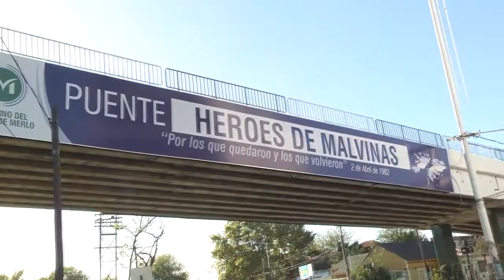MERLO: Mantenimiento y mejoras en el puente de Merlo